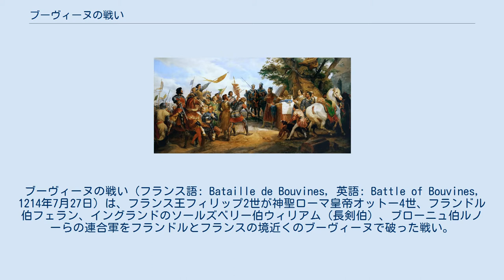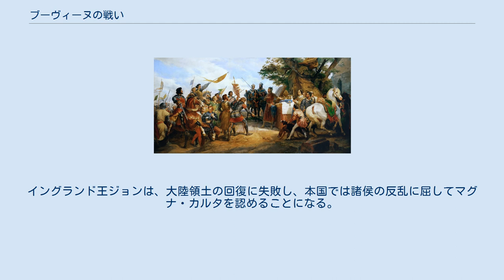ブーヴィーヌの戦い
ブーヴィーヌの戦い（フランス語: Bataille de Bouvines, 英語: Battle of Bouvines, 1214年7月27日）は、フランス王フィリップ2世が神聖ローマ皇帝オットー4世、フランドル伯フェラン、イングランドのソールズベリー伯ウィリアム（長剣伯）、ブローニュ伯ルノーらの連合軍をフランドルとフランスの境近くのブーヴィーヌで破った戦い。
 参戦、もしくは関わっていた国(組織・地域）と人物の数は中世ヨーロッパにおいて十字軍を別にすれば最大の会戦だった。
この勝利によってフィリップ2世はカペー朝の王権を確実なものとした。
一方、敗戦の結果、オットー4世は皇位を失い、イングランド王ジョンは大陸領土の回復に失敗し、イングランドで諸侯の反乱に屈することになる。
 プランタジネット家のイングランド王ジョンは、後世「アンジュー帝国」と称されたフランス領土の大部分を、甥のブルターニュ公アルテュール1世やフランス王フィリップ2世との抗争で失っており、その回復を目指していた。
一方、以前からプランタジネット家と同盟していたヴェルフ家出身の神聖ローマ皇帝オットー4世は、フランス王やローマ教皇と結んで皇帝位を狙うホーエンシュタウフェン家のフリードリヒ2世の脅威を感じていた。
また、フランドル伯フェランはフランス王と抗争しており、自領への侵攻を受けていた。
 1213年にジョンは教皇との争いを解決した後、オットー4世らと謀って、フィリップ2世を南北から挟撃する計画を立てた。
ジョンがフランス南部に進撃し、同時にドイツ、フランドル軍がフランドルからフランスに侵入するというもので、1214年に入るとジョンはギエンヌから侵攻してポワチエ、アンジューを回復したが、オットー4世はドイツ諸侯の動員に手間どり進軍が遅れた。
この間に、フィリップ2世は王太子ルイを南部に派遣したため、ジョンはギエンヌに撤退してしまった。
残るフランス北部の連合軍はフィリップ2世が自ら軍勢を率いて当たることにした。
フィリップ2世は連合軍の追走を受けながら、自軍に有利な場所を選んだ。
戦いの前日、フィリップ2世はトゥルネーで作戦会議を開き、西に20kmあるブーヴィーヌでの会戦を決意した。
 皇帝軍、イングランド軍、諸侯の軍の寄せ集めだった連合軍と違い、フランス軍はフィリップ2世の指揮の下で統一的な行軍をすることができた。
当時は騎士による騎馬突撃戦法の全盛時であり、いかに自軍に優位な状況を作り出すかが勝敗を決した。
フィリップ2世が連合軍との会戦を先延ばしにして北へと軍を進めていったのは、背後を追い掛ける連合軍にとってはそれだけで負担が大きいと考えたからだった。
ブーヴィーヌを会戦の場に選んだフィリップ2世は、軍勢を3つの大きな部隊に分けて、それぞれに歩兵と騎兵を配置した。
先に到達して陣形を整えたフランス軍に対して、連合軍は統一的な行軍をすることができず、かなり長い距離に引き延ばされた状態になっていた。
そしてフィリップ2世の目論見通り、連合軍は戦場に到着した軍勢から攻撃をはじめた。
 連合軍で最初に戦場に到着したのはフランドル伯の軍だった。
フランドル軍は後続の友軍を待たずにフランス軍の右翼に攻撃をしかけた。
フランス軍右翼は重装騎兵と支援の軽装騎兵で構成され、ブルゴーニュ公とシャンパーニュ伯に率いられていた。
騎馬同士の激突は短時間で決着が付き、フランドル軍は蹴散らされた。
フランス軍の右翼に配置されていた歩兵は戦いに参加しなかったので、中央の部隊を支援する余裕ができた。
 次に、オットー4世が率いる皇帝軍が戦場に到着し、フィリップ2世率いる中央の部隊に攻撃を開始した。
皇帝軍の激しい攻撃によってフィリップ2世も落馬するほどの状況になったが、フランス軍の隊列は崩れることなく耐え続け、フランス軍右翼の歩兵の増援によって形成は逆転した。
中央での激戦とほぼ同時に、イングランドとブローニュの軍も戦場に到着してフランス軍の左翼に攻撃を開始した。
ブローニュ伯ルノーは歩兵戦術に長けていてフランス軍左翼と互角に戦ったが、それぞれの持ち場で勝利したフランス軍右翼と中央の部隊が支援に回ると抵抗も潰えた。
 こうして会戦は各個撃破によってフランス軍が完勝した。
神聖ローマ皇帝オットー4世は戦場から逃亡することがで...